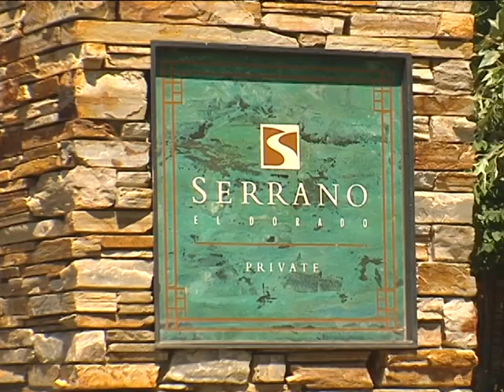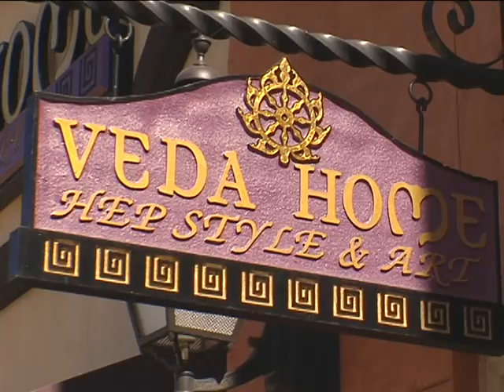El Dorado Hills,CA luxury homes and planned communities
El Dorado HIlls is a composed well heeled community in the foothills 25 miles east of Sacramento. Gated villages of move up and semi custom homes set on hillsides commanding spectacular views of the valley.